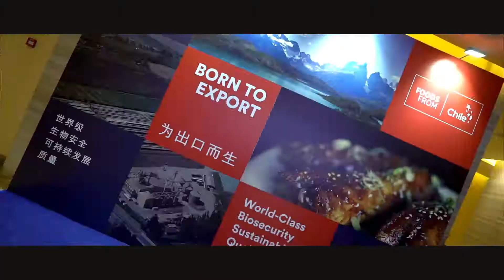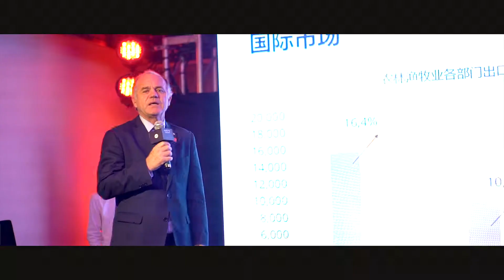2019 9 1 ChilePork by onelabcreation V2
ChilePork en ChileWeek 2019